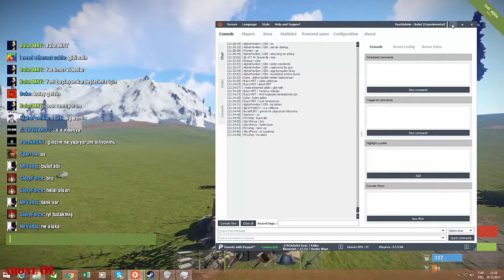YENİ BAŞLAYANLARA ÖZEL l Fırın yapımı. Sandıkları düzgün koymak. l SERİ #3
Arkadaşlar serimizin devamı son hızla devam ediyor. Sizleri bilgilendirmek beni mutlu eder. Videoların devamından haberdar olmak için.